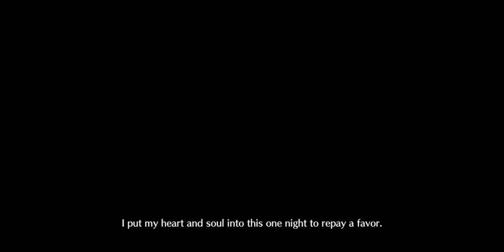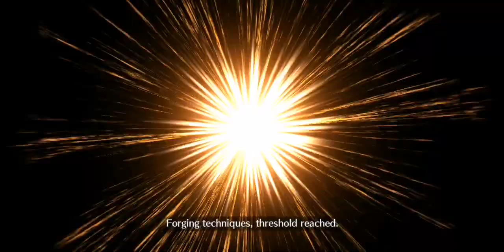[FGO NA] Trying Miss Crane + Muramasa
Miss Crane does really need all her skill set upgraded to lvl 10 bc it's just that good.

I still have to figure out a better comp, and upgrade her bond so I can just unlock her NP append.